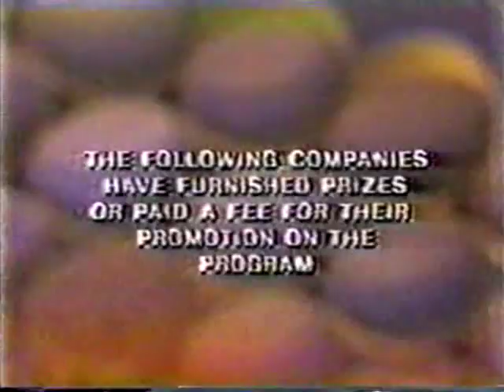Name That Tune 1980 - Ken vs. Sylvia - Part 3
And now the Golden Medley Showdown determines who goes on to the $100K tournament.